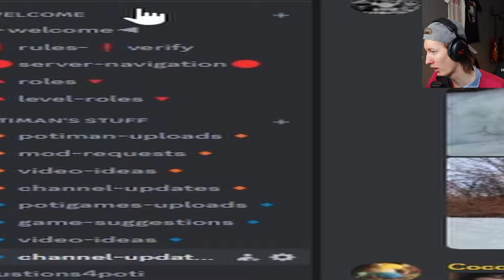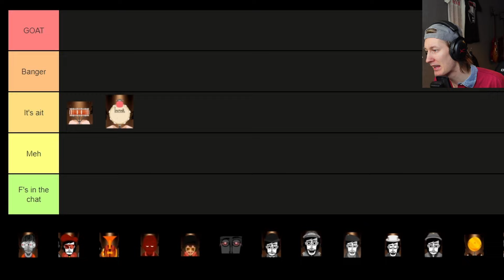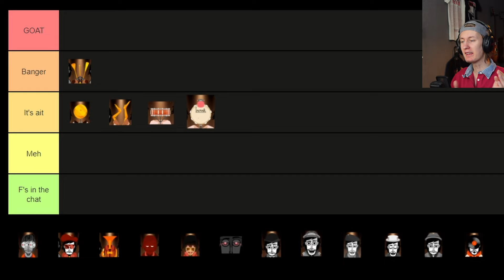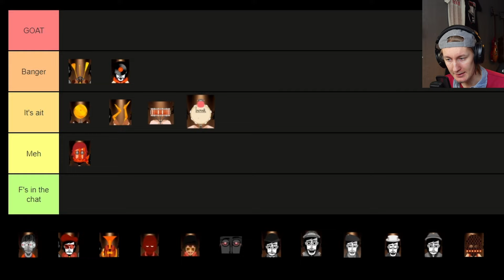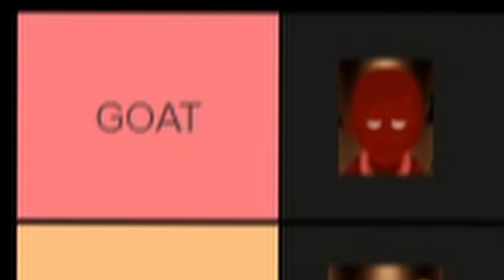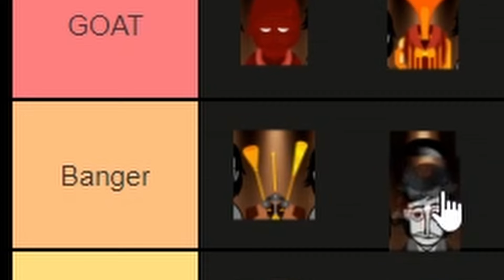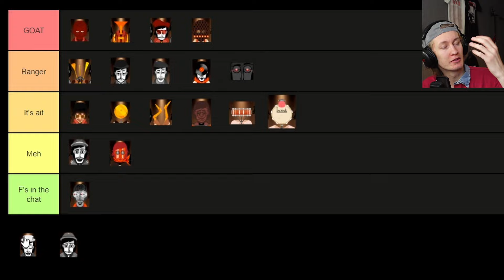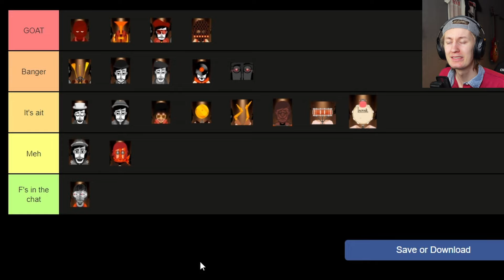Is Incredibox Beatnik Really THAT Good? (Incredibox Tierlist)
Let's make the comment section look like a war scene..